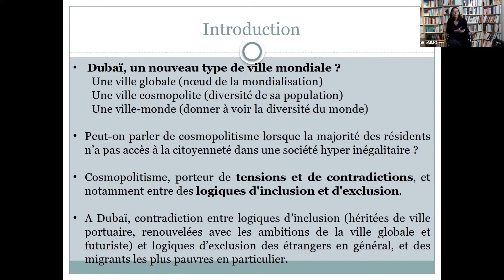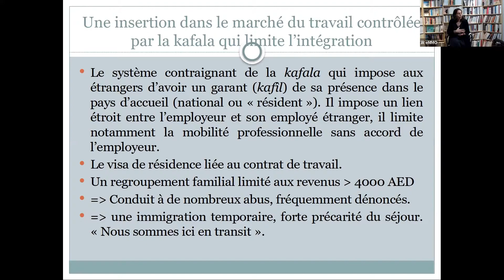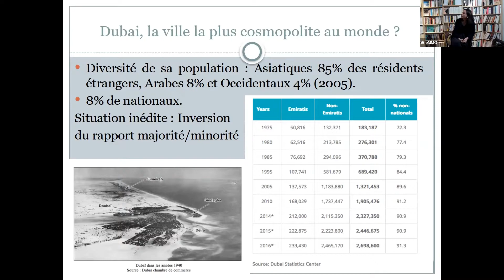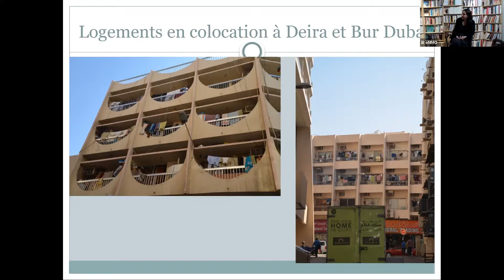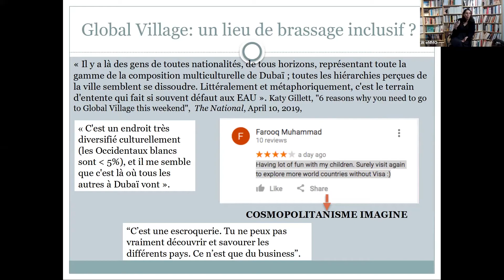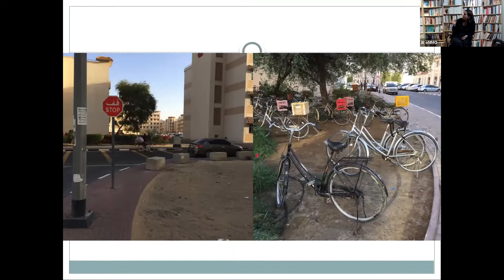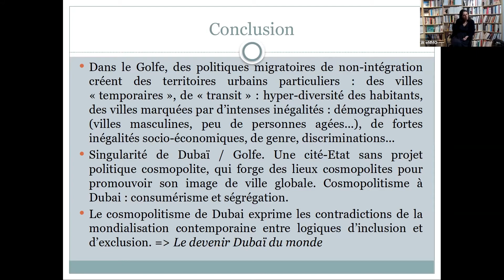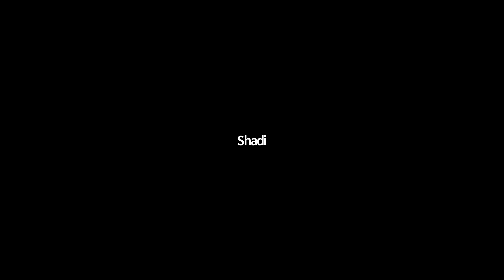Dubaï, le cosmopolitisme à l’épreuve - Delphine Pagès-El Karoui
Université populaire - Dubaï, le cosmopolitisme à l’épreuve
La perle du Golfe, Dubaï en question
Dans le cadre du cycle 2021-22 «Villes-carrefours de Méditerranée et du Moyen-Orient»
26 février 2022

Rencontre avec:
Delphine Pagès-El Karoui, professeure des universités à l’Inalco. Spécialiste du Maghreb et du Moyen-Orient et fellow de l’IC Migrations (départements Policy et Integer). Elle a récemment soutenu une habilitation à diriger des recherches intitulée «Dubaï, ville mondiale: le cosmopolitisme à l’épreuve».